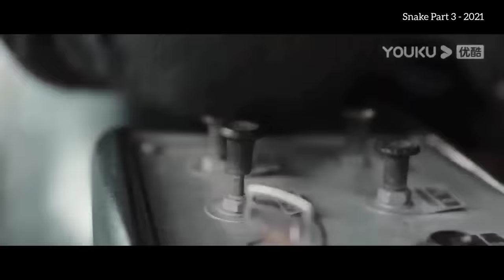கரு நாக பாம்பிற்கும் டைனோசர் - கும் நடக்கும் மரண யுத்தம் | Tamil Hollywood Times | Movie Review